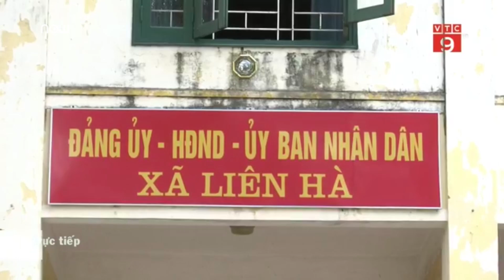Ngậm ngùi bé 14 tuổi bị mẹ kế bạo hành | VTC9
VTC9 | Trong suốt câu chuyện mà em Nguyễn Lê Hoàng (Đông Anh, Hà Nội) chia sẻ, chúng tôi chỉ thấy bóng dáng của những trận đòn "thừa sống thiếu chết" từ người bố đẻ và mẹ kế của mình